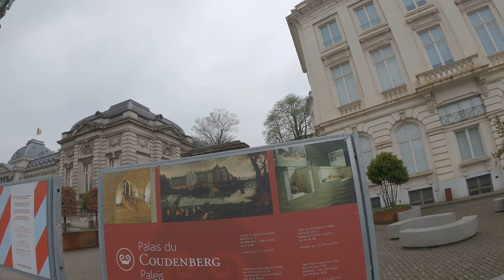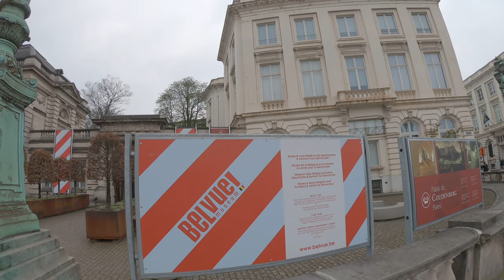RS500 GoPro 2019 April Brussels 7 Black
RS500 GoPro  2019 Short video trips and drone April  Brussels 7 Black